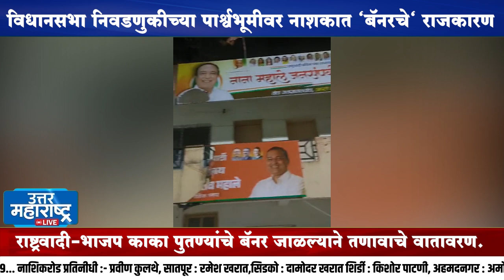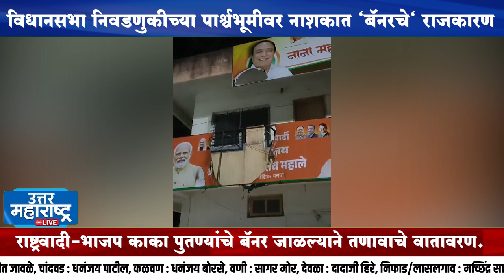नाशिकमध्ये बॅनरचे राजकारण;नाशकात काका-पुतण्याचे बॅनर जाळले अन् पुढे जे झालं ते...